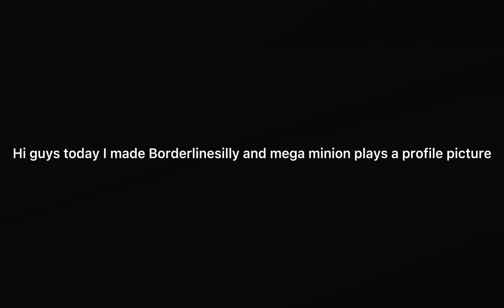I made profile pictures for Borderlinesilly and mega minions play